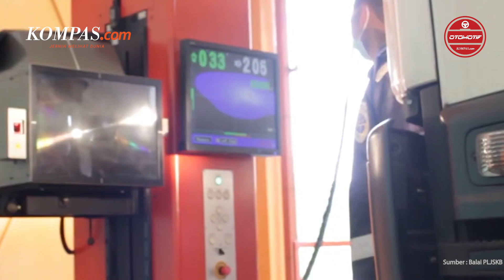Tak Perlu Tes Mobil Baru di Luar Negeri, Sri Mulyani Yakin Otomotif Indonesia Makin Maju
Kehadiran fasilitas proving ground atau uji kendaraan bermotor di BPLJSKB Bekasi pada 2023 mendatang membuat Indonesia tak perlu lagi bergantung dengan negara lain ketika hendak melakukan kegiatan ekspor. Sehingga ke depan, sektor otomotif Indonesia berpeluang menjadi hub ekspor penting seiring hilangnya hambatan teknikal seperti melakukan pengujian di negara tujuan. Demikian disampaikan oleh KPBU Pengembangan Proving Ground BPLJSKB Bekasi, di Kantor Kementerian Keuangan melalui tayangan YouTube, Senin (31/10/2022).

Penulis : Ruly Kurniawan
Editor : Azwar Ferdian
Penulis Naskah : Carolus Dori Krisnadi
Editor : Carolus Dori Krisnadi
Narator : Adityo Wisnu Prabowo
Produser : Sendy Darlis